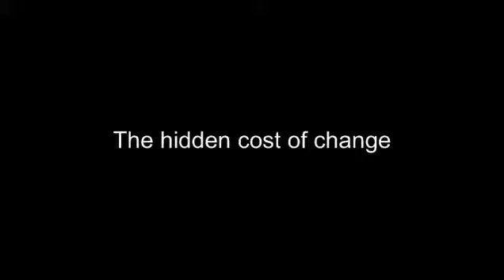The Hidden Costs Of Project Change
This video looks at the cost of change in project management